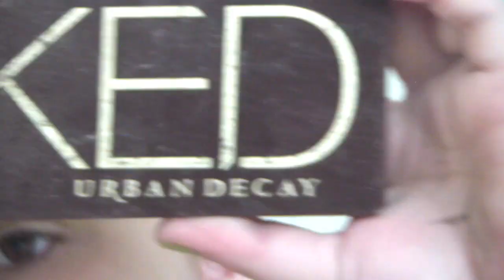[TUTO MAKEUP] Inspiration Léopard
Voici mon tout premier tuto, j'espère qu'il vous plaira ;)